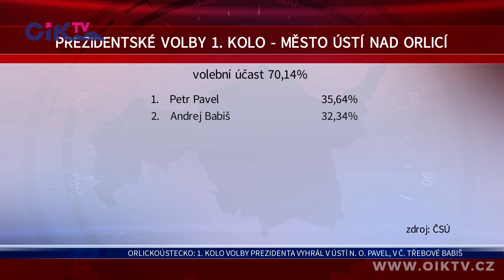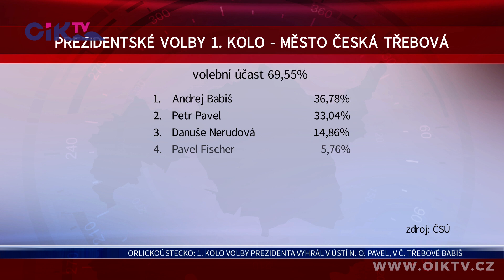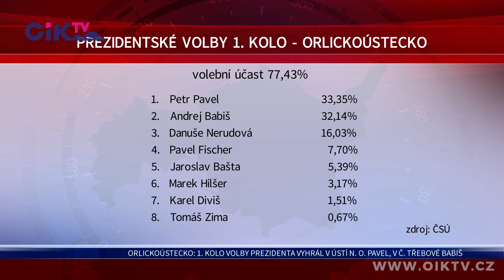Orlickoústecko: 1. kolo volby prezidenta vyhrál v Ústí n. O. Pavel, v Č. Třebové Babiš